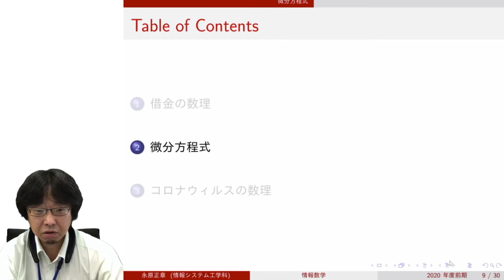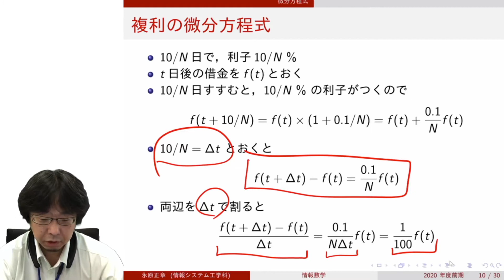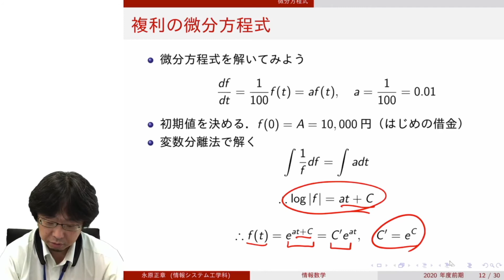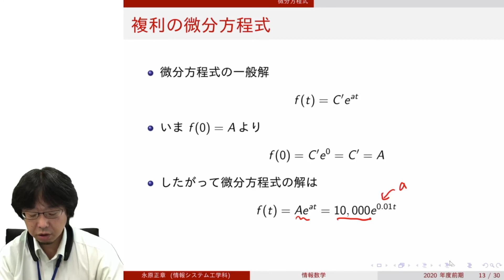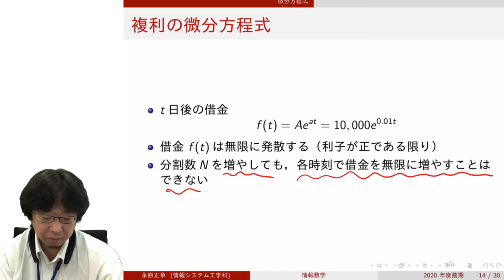Info Math 9